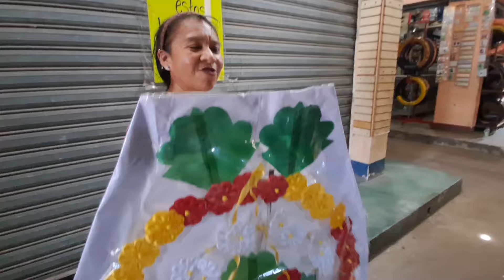Regresamos‼️Lleve A Mi Madre A Comprar Esto Para El Pante0n De CHALITO🥺